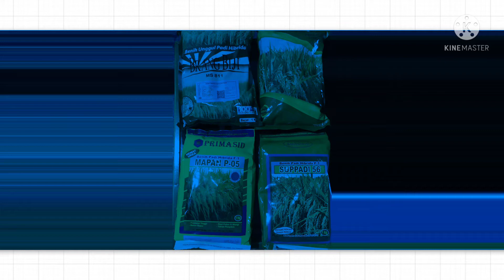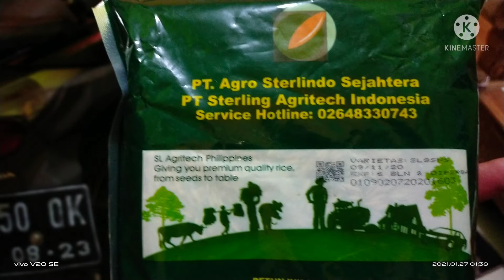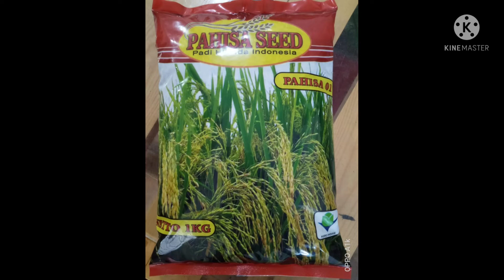Benih Padi Terlaris Produk Primasid,biogen,sterling,dan Brangbiji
benih padi unggul hibrida dan non hibrida yang laris dipasaran karena hasilnya maksimal dan tahan terhadap hama